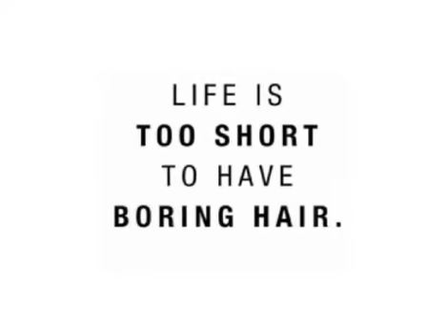Phonics in F2